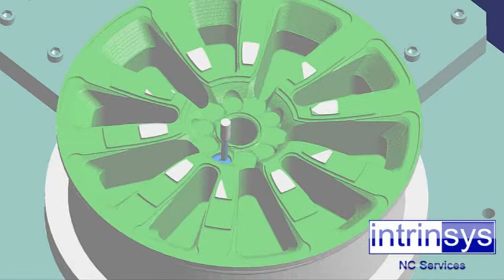Intrinsys at the Advanced Engineering Show 2013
12-13 November 2013 - Intrinsys at the Advanced Engineering Show, NEC Birmingham, Hall 5 Stand D206

Intrinsys are delighted to announce that they will be attending the Composites Engineering Show (12th -13th November 2013) stand D206 hall 5 at the NEC in Birmingham.

This is the 3rd year that Intrinsys have exhibited at this vibrant and growing event and they are looking forward to meeting with new and existing customers on their stand (D206 in hall 5).